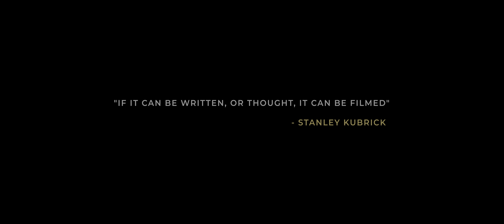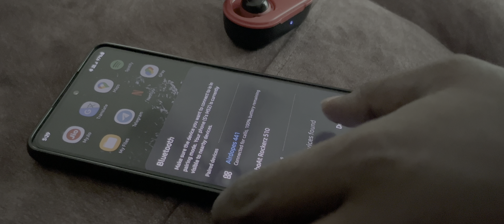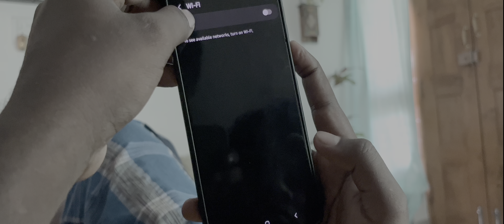PADAM ( படம் ) - Official Tamil Short Film | 18+ | Shot on iPhone | Mokka Arts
This story revolves around a teenage guy and his activities after his parents went out for their relative marriage.

                       • MOKKA ARTS Productions •

Starring
GEORGE MATHEW
P SANDHYA

DOP - Edit - Written & Direction
SELVA KARTHICK

SFX - Music - Mixing
D JOTHISAIRAM

Direction & DOP Team
J DIWAN MOHIDEEN
HARISH GURU
SHIVA HARI BALAN M

Dubbing Studio
THARUN MEDIA

Dubbing Engineer
J RAVI KANTH

Dubbing Artists
BHARATHI
J DIWAN MOHIDEEN
P SANDHYA

Special Thanks
PRASHANT RAMASAMY SIR
SANTHOSH ANNA